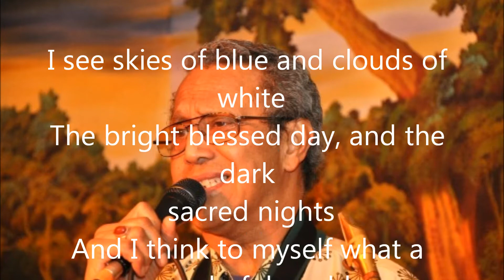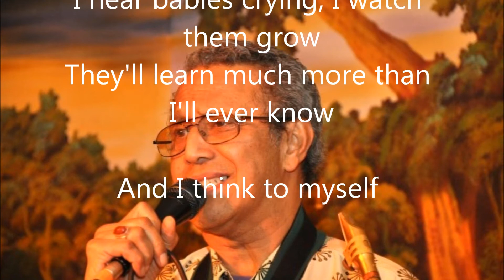Harry Jekel - What a wonderful world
Harry Jekel sings "What a wonderful world" by Louis Armstrong